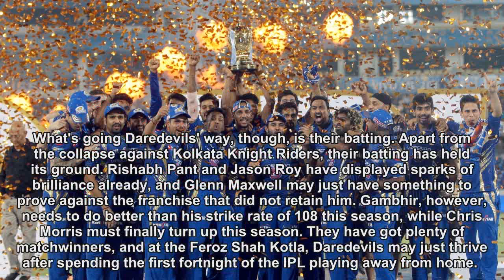Daredevils seek to change fortunes at home